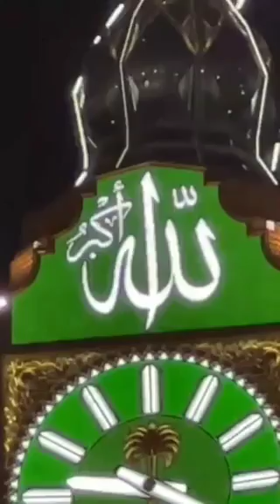﷽ H1444 20/04/2023شوال مسجد الحرم سُـبْحانَ الله 😍کے چاند رات کے منظر